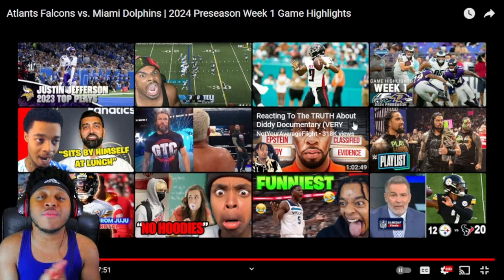Ravens fan reacts to Atlanta Falcons vs Miami Dolphins | 2024 Preseason Week 1 Game Highlights